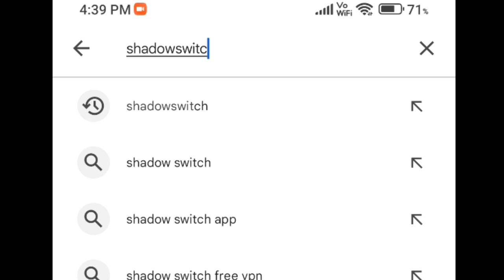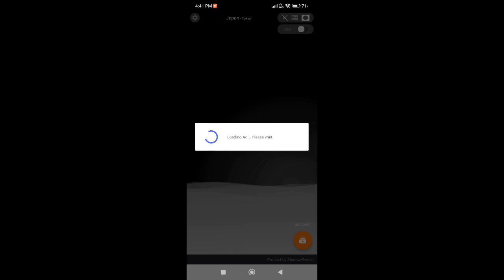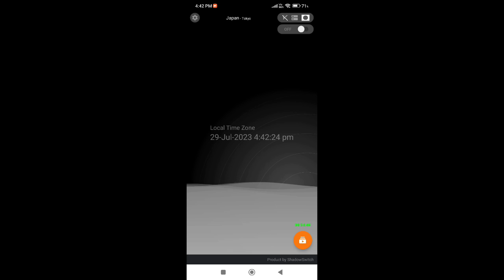Bgmi not working on mobile data / wifi | Bgmi Network connection problem fixed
Bgmi Login Problem after new update | Bgmi 2.5 Network error Problem | Bgmi Not opening after update

Your Search :-

bgmi open nahi ho raha
Bgmi not starting
Bgmi start nahi ho raha
Bgmi not starting after update
bgmi not opening after update
bgmi not working after update
bgmi 2.5 not opening
bgmi 2.5 open nahi ho raha
bgmi 2.5 not starting
bgmi 2.5 start nahi ho raha
bgmi 2.5 not starting after update
bgmi 2.5 not opening after update
bgmi 2.5 not working after update
bgmi not working on wifi
bgmi wifi se nahi chala raha
bgmi wifi problem
bgmi server problem on wifi
bgmi netwrok error on wifi
bgmi wifi network error
bgmi wifi server problem
bgmi not opening on wifi
bgmi wifi mai nahi chal raha
bgmi wifi se nahi chal raha hai
bgmi wifi not working
wifi not working bgmi
bgmi wifi high ping
bgmi wifi server is busy
bgmi server busy on wifi
bgmi wifi
bgmi wifi se kaise khele
how to play bgmi with wifi
how to play bgmi on wifi
how to play bgmi by wifi
Bgmi not opening
bgmi network error problem
bgmi 2.5 network error problem
bgmi network error problem after update
bgmi unable to connect server problem
bgmi 2.5 unable to connect server problem
bgmi unban to connect server problem after update
bgmi login problem
bgmi 2.5 login problem
bgmi login problem after update
bgmi facebook login problem
bgmi facebook login problem after update
bgmi 2.5 facebook login problem
bgmi fb login problem
bgmi 2.5 fb login problem
bgmi fb login problem after update
bgmi twitter login problem
bgmi 2.5 twitter login problem
bgmi play games login problem
bgmi 2.5 playgame login problem
bgmi google login problem
bgmi 2.5 google login problem
bgmi server on time
bgmi ke server kitne baje on honge
bgmi today server on
bgmi 2.5 royale pass
how to buy uc in bgmi 2.5
bgmi mai uc kaise purchase karenge